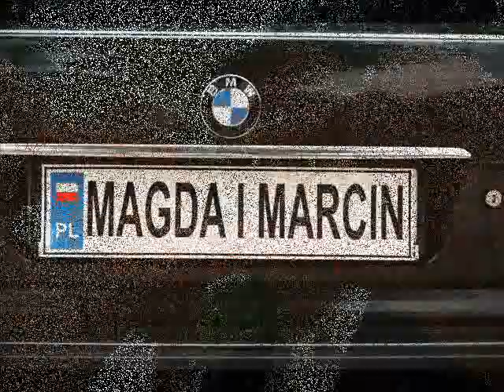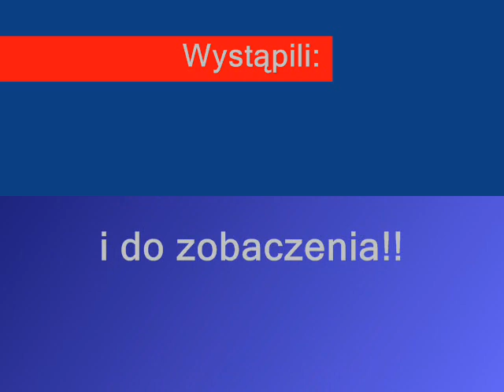Magda & Marcin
Pamiątka z wesela Magdy i Marcina